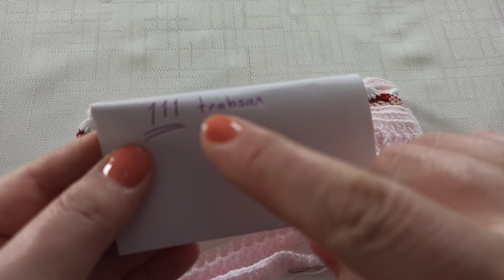Cupcake li saç bandı yapalım...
Bu linklerle size yardımcı olabilirim sanırım.